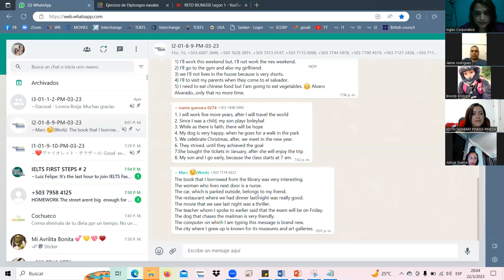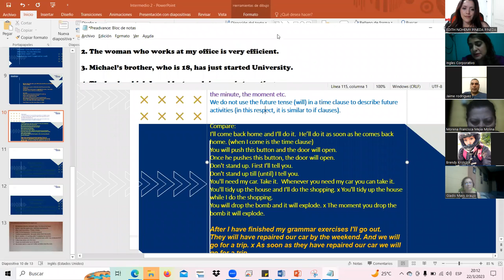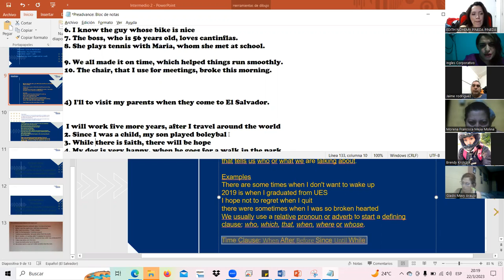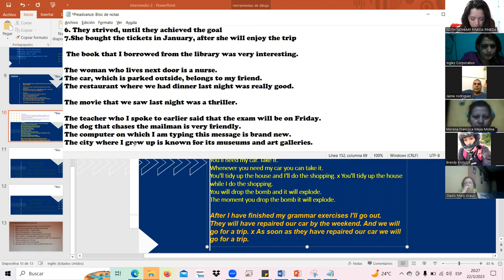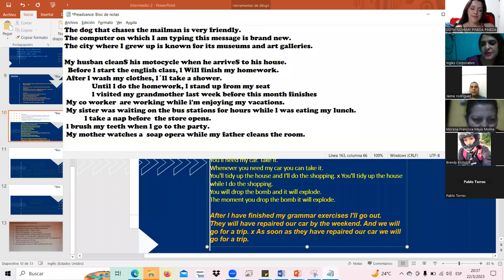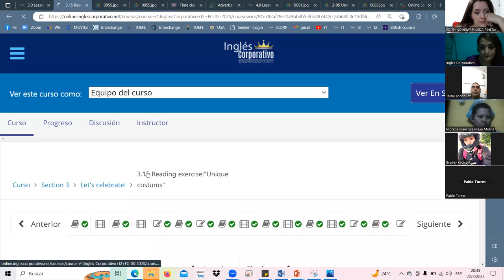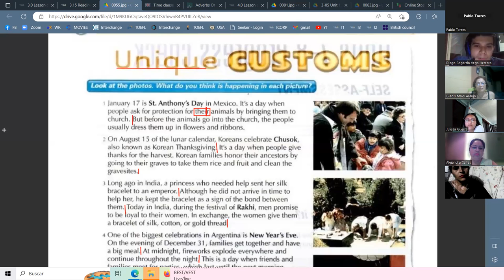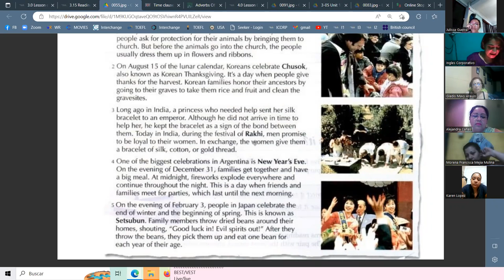SESION7-MAR.22.23 I2-01-8-9-PM-03-23 Landaverde, Reading "Unique costums"